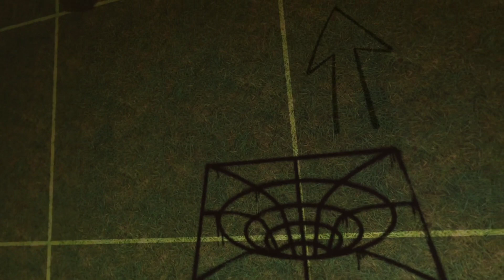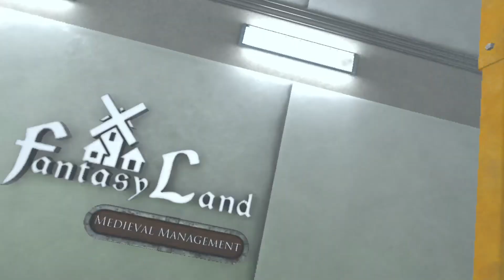BONELAB VR | GAMEPLAY PART 13 - ASCENT | META OCULUS QUEST 2 | WALKTHROUGH | NO COMMENT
this is PART 13 - ASCENT - thirteenth level of the story

Sentenced to death, you embody an outcast escaping fate, discovering a pathway to a hidden underground research facility. A series of challenging experiments and discoveries await. A road to the truth calls from the void.
- Physics to the core: Boneworks' realistic physics systems have been fully improved and polished. Interact with the game world with consistent confidence.
- Visceral VR combat: Using a variety of ranged, melee, and exotic physics weapons, engage enemy encounters with an entire armory at your disposal.
- Be anyone you want: Custom avatar importing enables you to play through the game looking however you want, with physical stats to match.
- Layered Narrative: After discovering an underground lab in MythOS city, you will have access to a variety of game locations including arenas, obstacle courses, tactical trials, sandboxes, experimental modes, and user generated levels. Collecting items, avatars, and clues from these locations enable you to progress through the mysterious story.